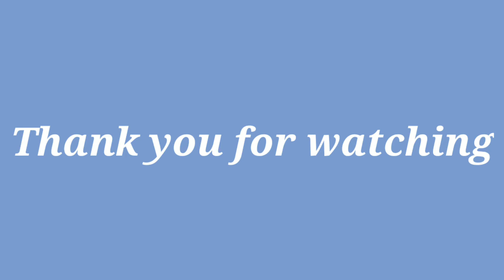Seviyan Kheer | Semiya Kheer | vermicelli kheer recipe| Semiya Payasam| sevai recipe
seviyan Kheer is the most easiest and tasty sweet recipe prepared in just few mins and is the most popular dish which is prepared in almost all parts of the country in different occasions

Seviyan Kheer is prepared using vermicelli, sugar and milk, firstly vermicelli is fried in ghee and boiled in milk.. then sugar and cardamom powder are added to it

Garnish with fried dry fruits and serve